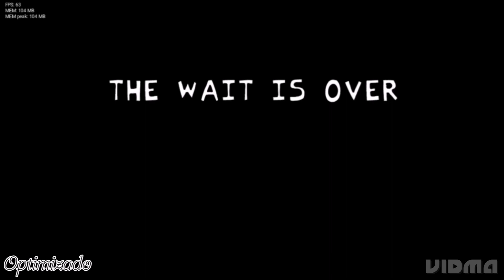FNF Wednesday Infidelity V2 Android Gama Baja [APK]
Friday Night Funkin VS Wednesday Infidelity V2 Optimizado Para Android Gama Baja

[Me quede sin ideas XD]

Optimizado por😼
@SANS NIGHTMARE SKR

Ya estoy haciendo el video de preguntas y respuestas y claro con mi voz😿